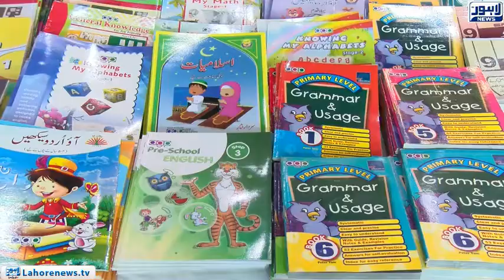Second day of the Book Fair in Expo Center